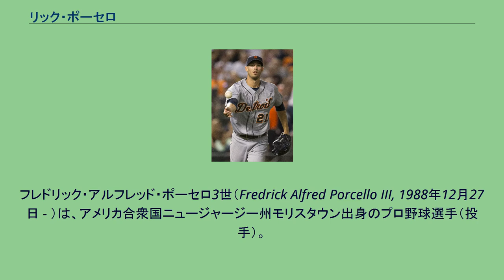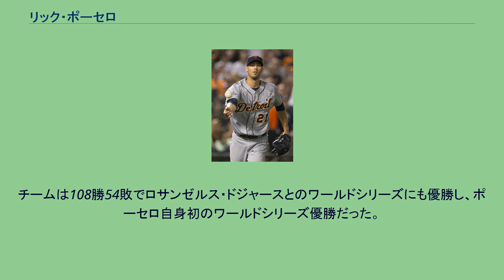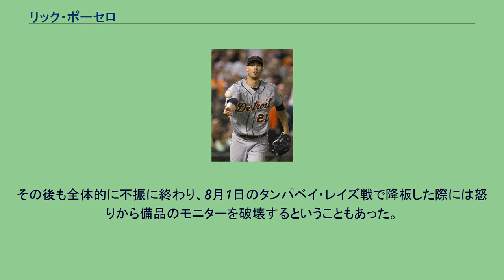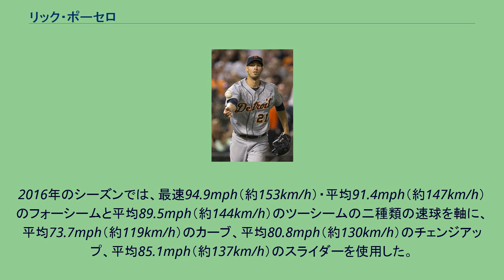リック・ポーセロ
フレドリック・アルフレッド・ポーセロ3世（Fredrick Alfred Porcello III, 1988年12月27日 - ）は、アメリカ合衆国ニュージャージー州モリスタウン出身のプロ野球選手（投手）。
右投右打。
愛称はスペイン語を話すチームメイトが名付けたベインティードス（Veintidos）。
祖父はプロ野球選手のサム・デンテ。
プロ入りの際の代理人はスコット・ボラスだったが、現在はエクセル・スポーツ・マネジメントのジム・マレー。
高校時代の最終学年時には63イニングを投げ、9勝0敗、防御率1.44、102奪三振を記録。
高校を通算GPA3.94で卒業し、優秀な生徒のみが入会できるNational Honor SocietyとSpanish National Honor Societyの会員でもあった。
スポーツ・イラストレイテッドはポーセロが2007年のMLBドラフトで全体5位以内で指名されると予想されたが、代理人がスコット・ボラスのため多くの球団は指名を見送った。
デトロイト・タイガース時代 （2014年5月12日） 2007年のMLBドラフトでは1巡目（全体27位）でデトロイト・タイガースが指名した。
4年725万ドルで契約し、高校出身の選手として史上最高額の契約となった。
2008年、傘下のA+級レイクランド・フライングタイガースでプロデビュー。
24試合に先発登板で8勝6敗を挙げ、防御率2.66はリーグ1位。
7月19日のセントルーシー・メッツ戦ではポーセロを含め3投手の継投で7イニングのノーヒッターを達成。
シーズン終了後、タイガース傘下の最優秀マイナー選手に選出され、ベースボール・アメリカ誌の有望株ランキングでもポーセロはタイガース傘下での最高評価を受けた。
2009年は当初ポーセロをシーズンはAA級エリー・シーウルブズでプレーさせる予定だったが、ジェレミー・ボンダーマンの復帰の遅れやネイト・ロバートソン、ドントレル・ウィリスの不調もあり、ジム・リーランド監督は「必ず状態をしっかりとチェックする。球数、投球回数を見る」としてポーセロは2009年開幕をメジャーで迎えた。
開幕4試合目の4月9日のトロント・ブルージェイズ戦でメジャーデビュー。
2014年1月17日にタイガースと850万ドルの1年契約に合意した。
自己最多の32試合に登板し、うち31試合で先発登板。
メジャーデビューから6年連続での二桁勝利、且つ自己ベストとなる15勝を挙げたが、後半でやや失速して負け星が増え、13敗も勝ち星と同じく自己最多だった。
メジャー初完封を含むシーズン3完封はリーグ1位。
2014年12月11日にヨエニス・セスペデス、アレックス・ウィルソン、ゲイブ・スパイアーとのトレードで、ボストン・レッドソックスへ移籍した。
2015年1月16日にレッドソックスと1250万ドルの1年契約に合意。
4月6日には総額8250万ドルの4年契約を結んだ。
この年は開幕ローテーション入りしたが、打ち込まれる場面が目立ち、防御率は5.00近くまで上昇して自己ワーストタイの4.92となった。
また、被本塁打25も自己ワースト（当時）だった。
これらが響き、勝ち星は9勝（15敗、これも当時の自己ワースト）止まりで、メジャーデビューからの連続二桁勝利は6年でストップした。
なお、149奪三振は自己ベスト（当時）だった。
2016年は打って変わり、圧倒的なペースで勝ち星が先行。
おおむね調子を崩す事なくレギュラーシーズンを投げ切り、自己最高の33試合に先発登板。
防御率3.15（リーグ5位）、22勝4敗（アメリカンリーグ最多勝）、勝率.846（リーグ2位）、223.0イニング（リーグ4位）で189奪三振（リーグ8位）を記録する一方で四球を抑えてK/BB5.91（リーグ1位）という成績を残し、サイ・ヤング賞を受賞した。
カムバック賞にも選出。
なお同年、通算100勝を達成した。
オフの11月18日に第4回ワールド・ベースボール・クラシック（WBC）のアメリカ合衆国代表への不参加の意思を表明した。
2017年は開幕投手に抜擢され、6.1回を6安打3失点1四球5奪三振というピッチング内容で同シーズ...